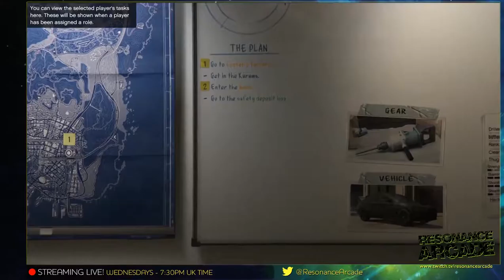GTA V Online - The Fleecia Job Heist [PC]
The guys crew up for some GTA V Online, and take on The Fleecia Bank Heist.

==People==